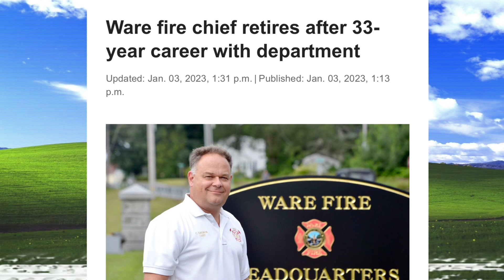LET THE PROGRAMMING BEGIN!!!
Like/share/sub